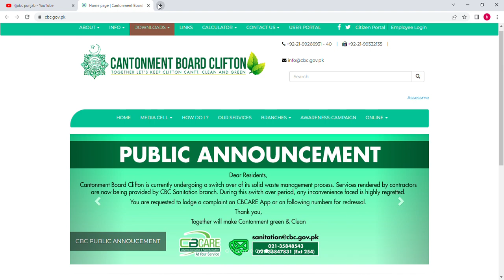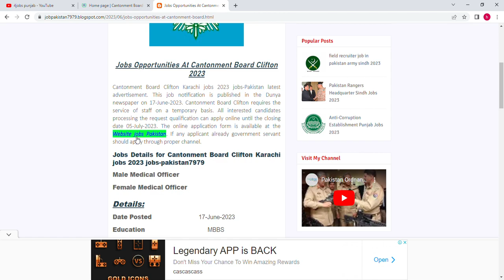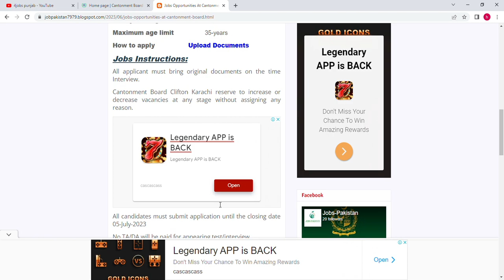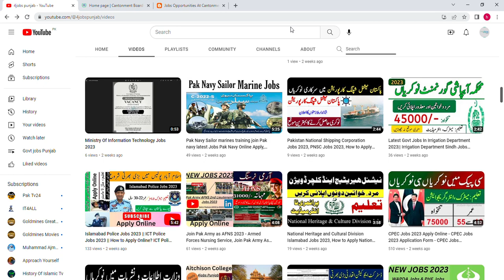Cantonment Board Clifton Jobs 2023 - How to Apply CBC? Govt Jobs 2023 || Latest Govt jobs Karachi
All interested candidates can apply Online Cantonment Board Clifton Karachi Jobs 2023 click below link

!Follow Me On Blogger!

latest jobs links  January 2023

Government School Jobs 2023
Ministry of Human Rights Islamabad 2023
Vacancy Available At National Disaster Risk Management Fund 2023
Stenotypist Jobs Available at National Heritage & Culture Division  islamabad 2023
Female Internship Opportunities At Project Management Unit (PMU) Jobs 2023
Jobs Available At Ministry of Human Rights Islamabad 2023
drug water and food testing labortary gilgit baltistan jobs 2023
Jobs Available At National Council for Homoeopathy Punjab 2023